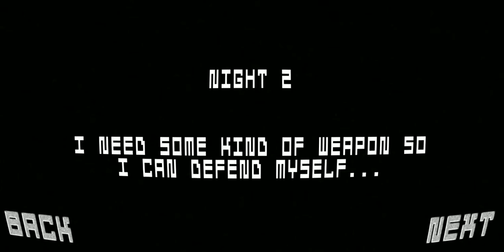Five Nights at Old Toy Factory 2020 Full Gameplay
This is one of the easiest horror games I have ever played.

Five Nights At Old Toy Factory 2020 by Poison Games

Description:
You are working as a night guard at the old toy factory.
Some strange stuff is happening over night.
Explore and stay alive. Find clues to what is going on here.
Your shift starts at 00h ( midnight ) and ends at 06h.
The only thing you need is to survive. How hard can it be ?

Features:
* Four scary LIVE toys
* Four weapons: Three melee and one ranged
- bottle
- leadpipe
- hammer
- glock 17
* Classic looking game from Posion Games
* Easy controls